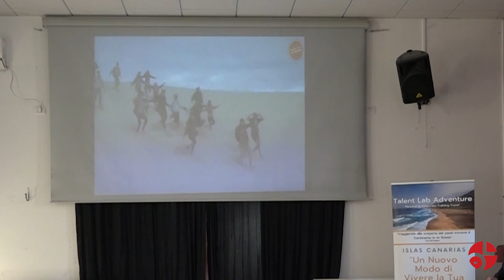Talent Tour 2020 TORINO - Carlo Lesma Inventa la tua vita - live event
B&D Production in collaborazione con Carlo lesmaPresenta

Title: TORINO Inventa la tua vita - live event
Event: Talent Tour 2020
Location: pin
Casa del Quartiere
Via Oddino Morgari, 14, 10125 Torino
Date:  08 March 2020
Special thanks; Pamela Greco

history:  in questo breve video potrai verificare alcuni passaggi realizzati durante la giornata e alcune testimonianze del corso tenuto a Torino